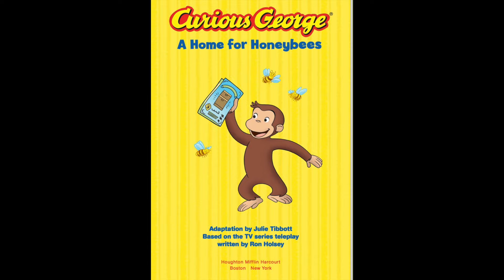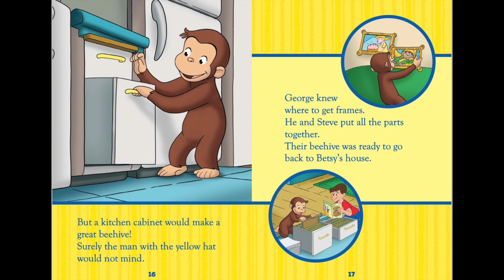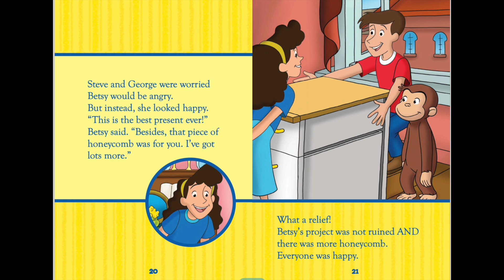Curious George A Home For Honeybees | Curious About Bees | Kids Story Book Read Aloud |Early Readers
Adaptation By Julie Tibbott

Based on the TV series Teleplay written by Ron Holsey